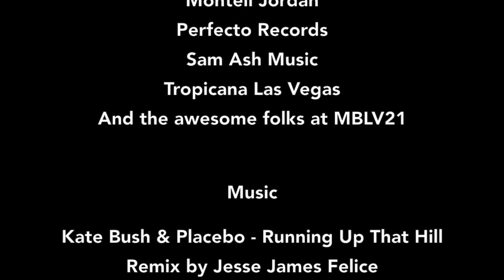Jesse James Felice - Mobile Beat Las Vegas Ft. Paul Oakenfold (Short Version)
Jesse James Felice, In collaboration with Mobile Beat, arranged for Paul Oakenfold, dubbed "the world's most successful DJ" by Guinness Records, to be the featured keynote speaker/ performer at Mobile Beat Las Vegas 21 at the Tropicana Casino in Las Vegas. Thank you to the amazing people who were in attendance.

Music

Running Up That Hill by Kate Bush & Placebo
Remixed by Jesse James Felice
Produced for Paul Oakenfold's Mt. Everest performance.

FeliceEntertainment.com